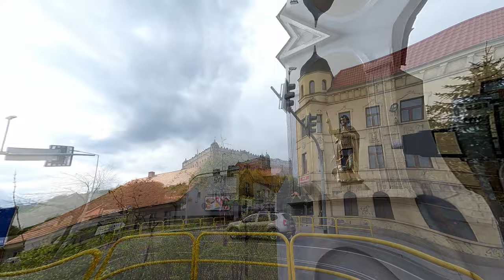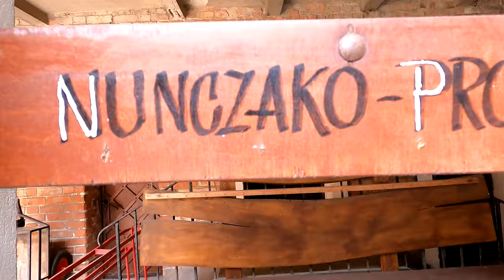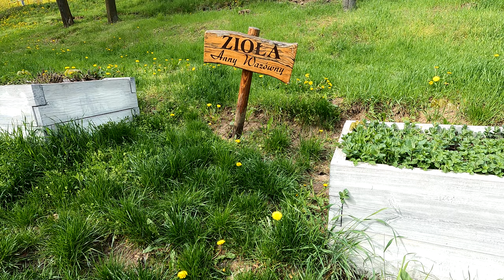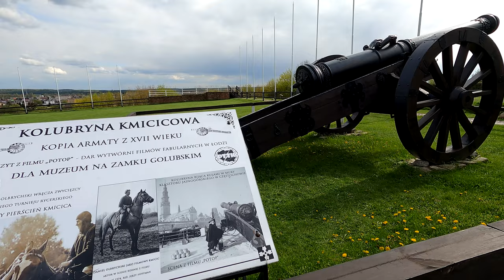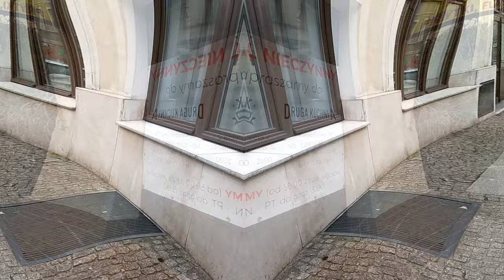Mikro-Polska: Golub-Dobrzyń | Kujawsko-Pomorskie | Toruń i okolice (#83) 4K UHD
Golub-Dobrzyń to nie tylko Zamek. Krzyżacki dodajmy. To ciekawe, niewielkie miasteczko w Kujawsko-Pomorskim ma do zaoferowania znacznie więcej atrakcji. Jest tu Gotycki Kościół oraz inny Kościół, który stał się szkołą. Są mury miejskie. Jest sympatyczny rynek z kamieniczkami oraz Domem z Kapturem.

W końcu, Golub to historia. Wazowie, Anna Wazówna, Krzyżacy, a nawet ... Daniel Olbrychski jako Kmicic. Jednym słowem, Polub Golub, bo warto!